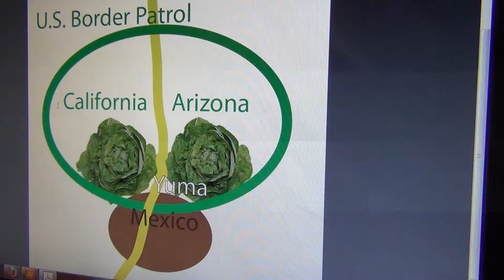Going for a Ride with "ein Berliner 9", Documentary Film Introduction